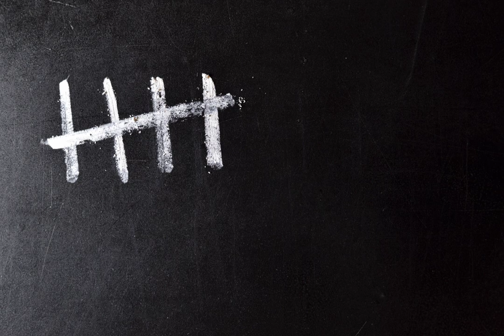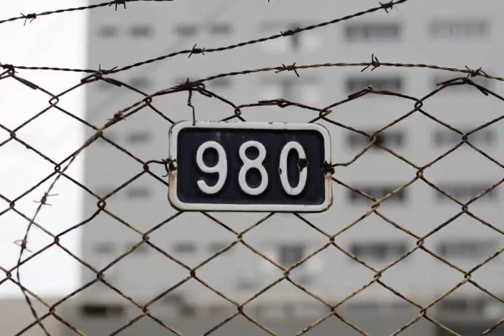Style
This was the last poem my friend Lothar (FB: @lothar.sturmberg) and I liked from a Bukowski poem collection. He also made the video in a congenial fashion. The loops are again from the same releases as the previous songs. Also the production uses the same components as mentioned in the last song, The Trash Men. Only this time instead of hardware, everything is using software effects...